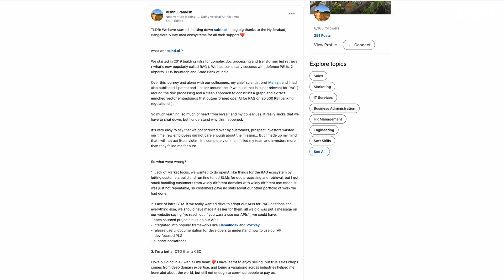India’s Best AI Startups Are Dying in Silence, Subtl.ai Shutdown Isn’t Just Sad | Front Page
Subtl.ai Shutdown Isn’t Just Sad. It’s a Warning.

India’s AI scene has been booming with unicorns, VC hype, and billion-dollar dreams. But beneath the surface, a silent wave of startup failures is beginning to reshape the narrative.

In this episode of *Front Page by AIM TV*, we dive deep into the sudden shutdown of **Subtl.ai**—a GenAI startup that outperformed OpenAI on benchmarks and served major Indian institutions like SBI and the defense sector. So why did it fail?

We explore how Subtl.ai’s story is becoming an all-too-common pattern in India’s AI ecosystem—where world-class tech, talent, and vision are still not enough.

From InsurStaq to Builder.ai, from market chaos to investor cold feet, this isn’t just a Subtl.ai postmortem. It’s a wake-up call about fragile moats, lack of developer ecosystems, broken funding cycles, and an enterprise culture not yet ready for AI.

India may well produce 100 AI unicorns. But how many more startups will quietly die before we get there?

Watch now to understand what’s really going on behind the headlines—and what it’ll take to build AI that lasts.